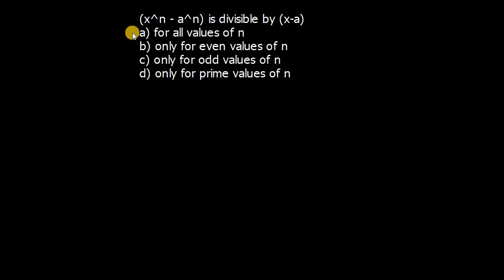Number System - Exercise 259 (Ref: Dr. R. S. Aggarwal)